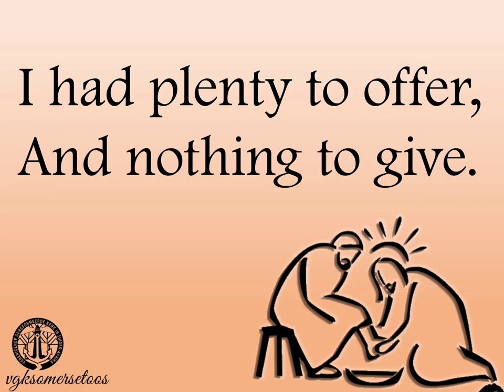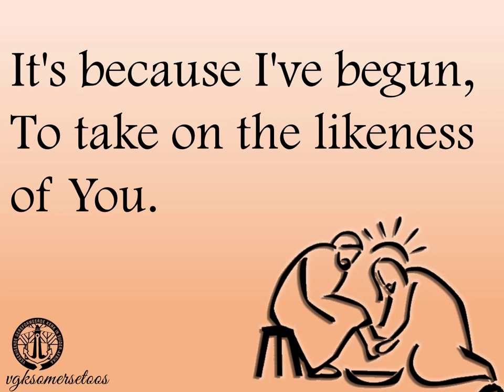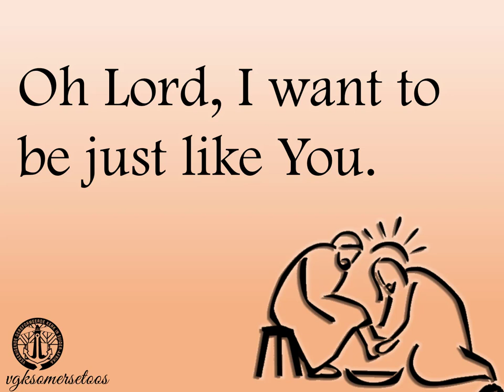Jesus, I Want to Be Like You - The William Brothers